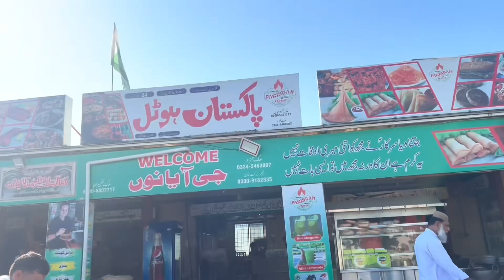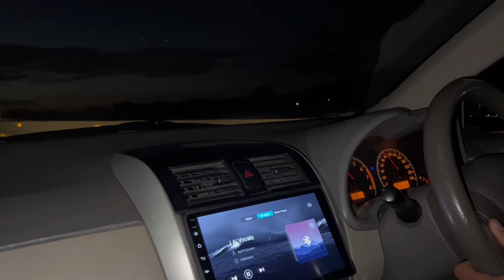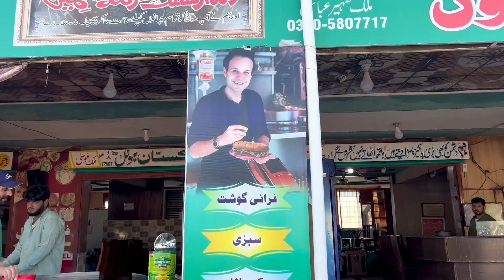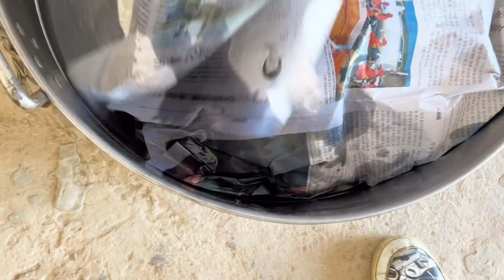Alhamdulillah Abu nay Umra kr lia 🤲